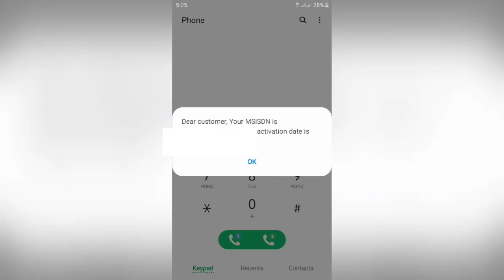നിങ്ങളുടെ Phone number മറന്നോ?!.. ഈ Trick ഉപയോഗിച്ച് നിങ്ങൾക്ക് number കണ്ടുപിടിക്കാം.Find my number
Welcome To Sad Tech Malayalam. GUYS in this video we are giving you some information about how to create your own WhatsApp stickers.

Without Your Support We can't Grow up...